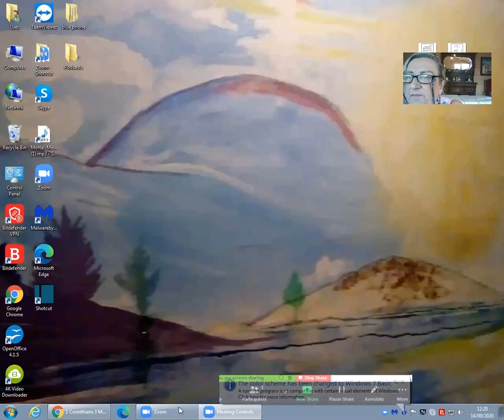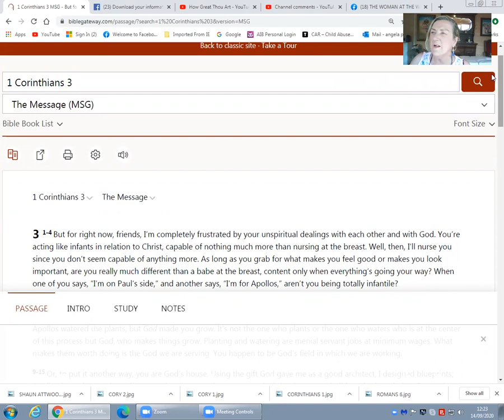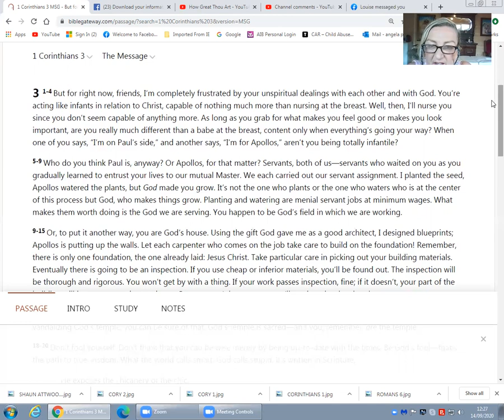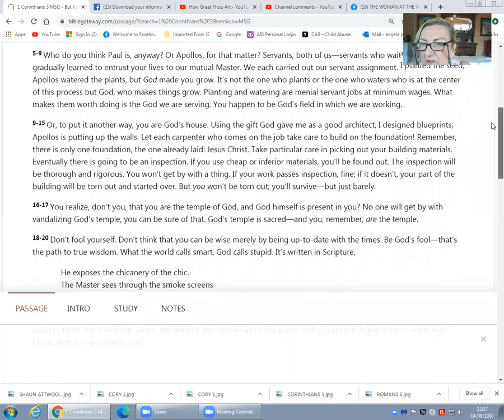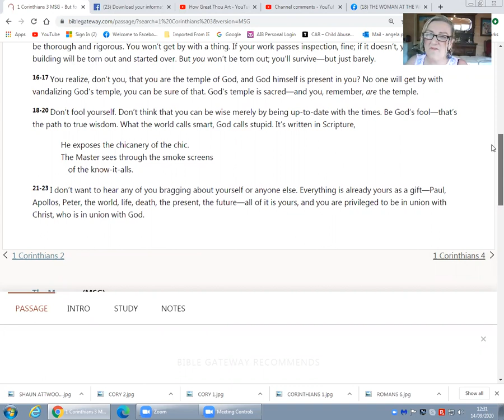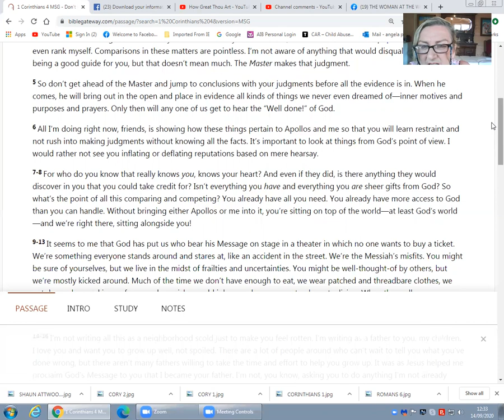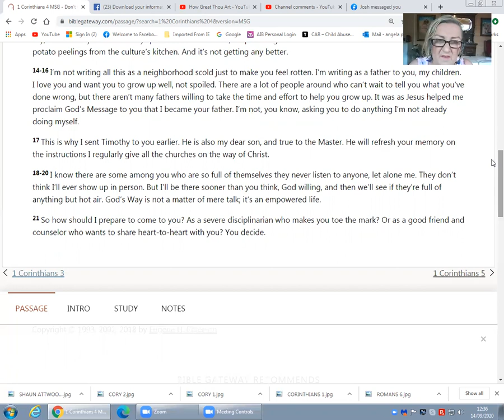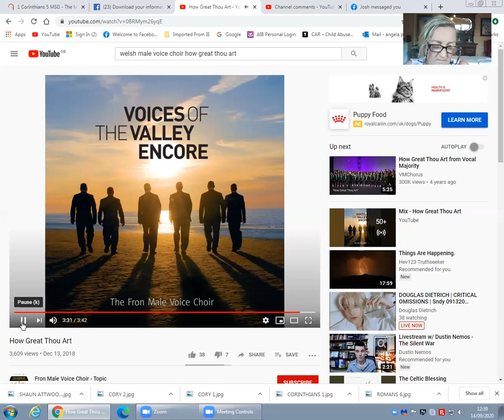ReUpload Ist CRINTHIANS 3 & 4 MESSAGE translation with Angie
THIS IS A REUPLOAD from my Biggi & Mel nuked platform, originally recorded 14th September 2020

This is my support platform, I am a semi retired journalist with a modest monthly goal of 500 euro, covering costs and a very kind assistant who currently works for nothing!
If you can contribute it HELPS and thankyou to those who do xx

Angie